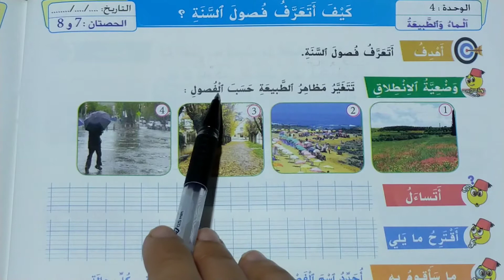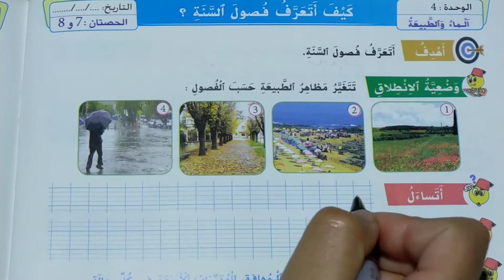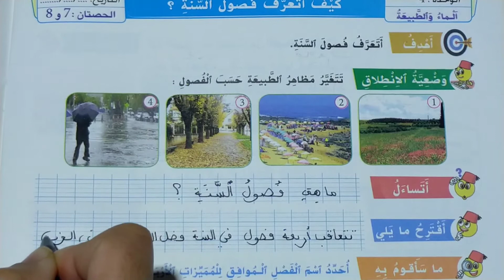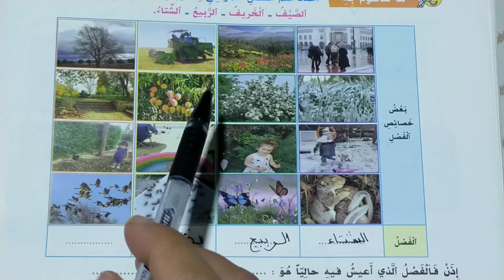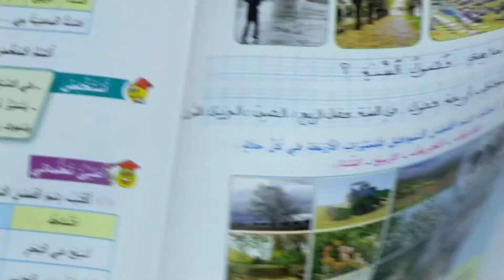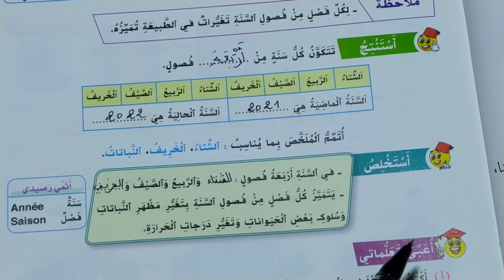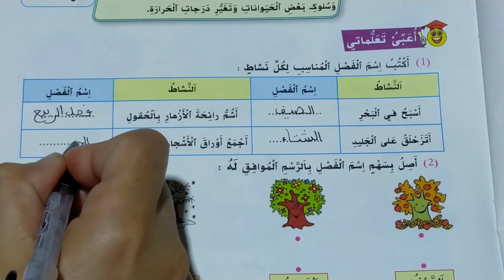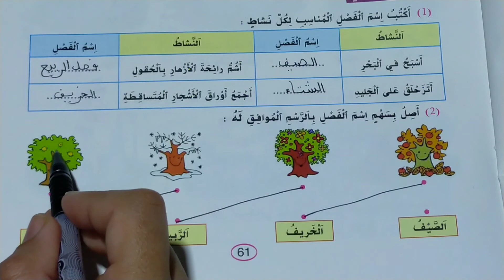كيف أتعرف فصول السنة؟ الواضح في النشاط العلمي المستوى الأول الصفحات 60/61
الواضح في النشاط العلمي المستوى الأول الصفحات 60/61